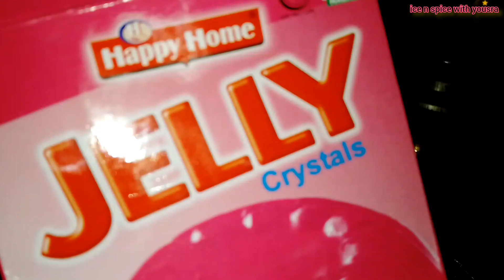kulfi falooda recipe/laziza rabri falooda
ingredients
milk 1 litre
laziza falooda pack
crystal jelly
nuts
almond crunch kulfi

Musician: @iksonmusic